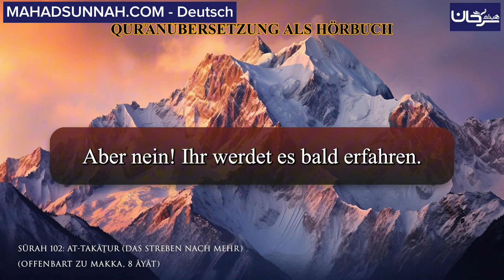SŪRAH 102: AT-TAKĀṮUR (DAS STREBEN NACH MEHR) ALS HÖRBUCH لترجمة معاني سورة التكاثر باللغة الألمانية